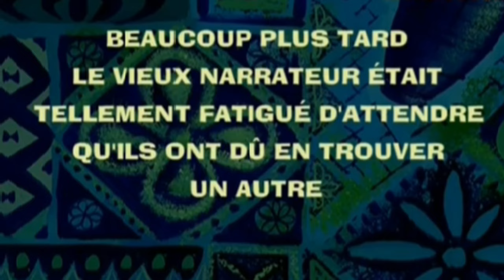Dragon age inquisition #58 La source🤔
La playlist de Dragon age inquisition pour ceux qui veulent !